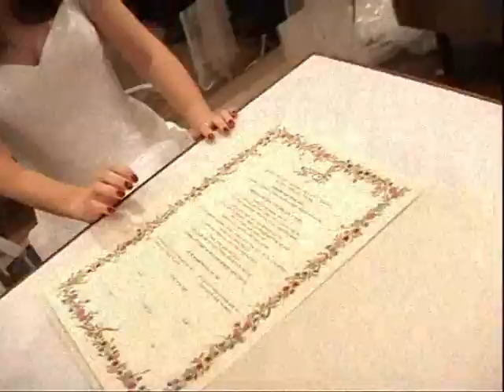חופה וקידושין בעריכת סער שקד - רב רפורמי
חתונה - טקס חופה וקידושין בעריכת הרב הרפורמי סער שקד
Wedding ceremony with Rabbi Saar Shaked